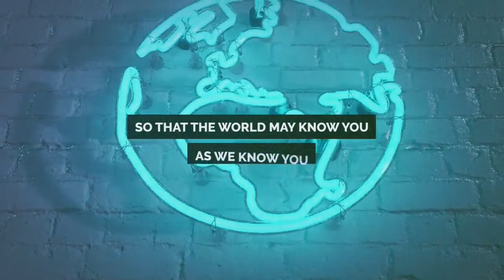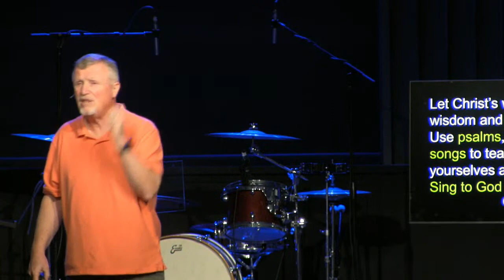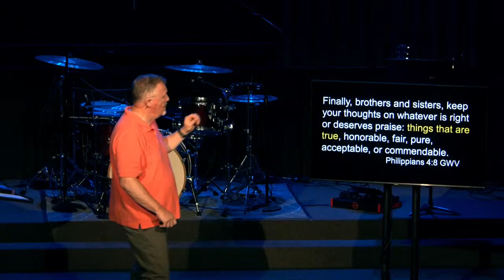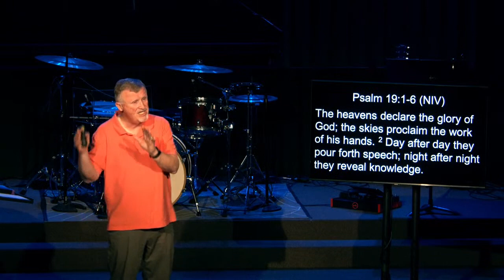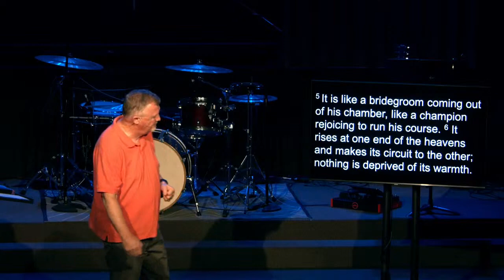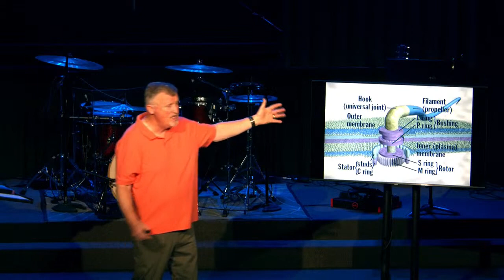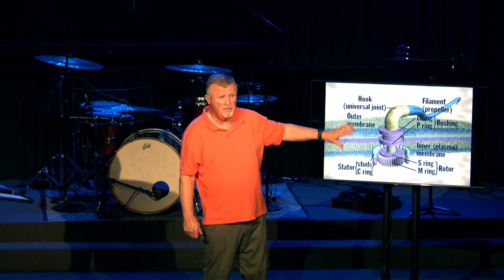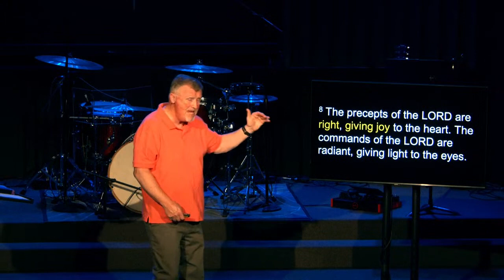When Looking for Truth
Senior Pastor Mick Keville